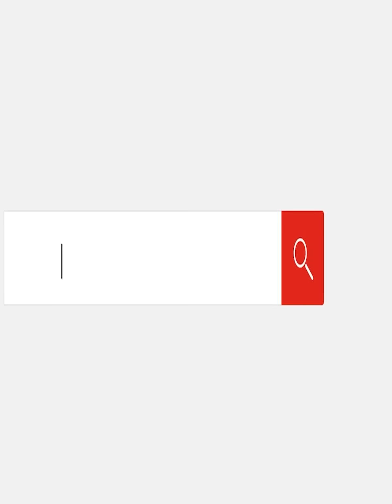استغلوا إعاقته وخلـ..ـصوا عليه.. أسرة ضـ..ـحية ابن عمته بالشرقية: عاوزين القصـ.ـاص